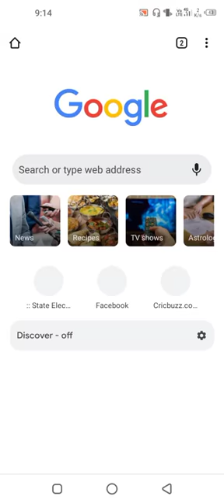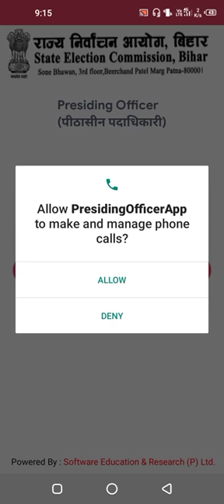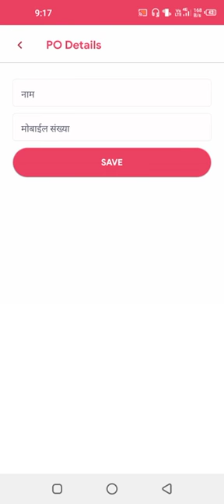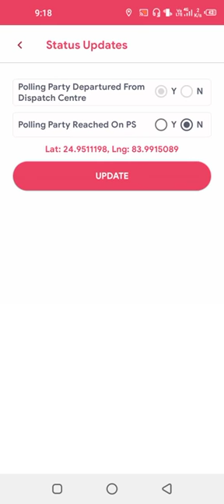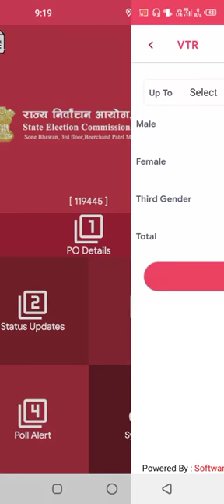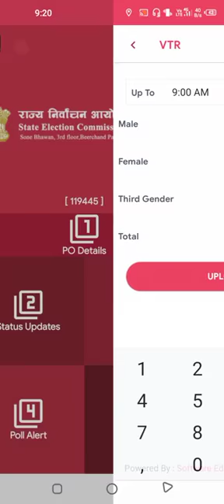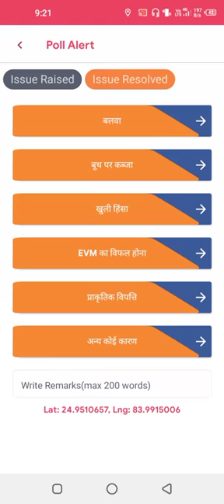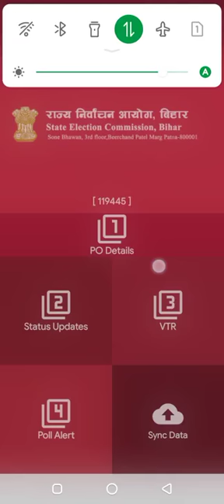Virkeshwar Singh Official / Presiding Officer Android Mobile App 2021 संबंधित जानकारियां।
इस वीडियो का मुख्य उद्देश्य जानकारी में इज़ाफा करना हैं।